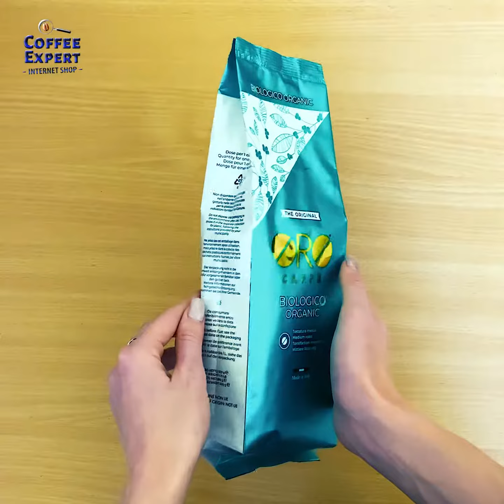O R G A N I C - это ДОПОЛНИТЕЛЬНАЯ ГАРАНТИЯ ЭКОЛОГИЧНОСТИ и БЕЗОПАНСНОСТИ !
O R G A N I C - это ДОПОЛНИТЕЛЬНАЯ ГАРАНТИЯ ЭКОЛОГИЧНОСТИ и БЕЗОПАНСНОСТИ !  - INTERNET-Shop ЭКСПЕРТА N1
🔝 O R G A N I C - это ДОПОЛНИТЕЛЬНАЯ ГАРАНТИЯ ЭКОЛОГИЧНОСТИ и БЕЗОПАНСНОСТИ ! - от Кофе-Эксперта N1 🕑
Интернет-Магазин COFFEE EXPERT (aka IONIA) – это проект Кофейного Эксперта N1 в нашей стране Сергея Реминного.
Сергей – 1-й Координатор Европейской Ассоциации Спешиэлити Кофе в Украине, автор книг о кофе и самого полного в СНГ Блога о Кофе а также YouTube-Канала о Кофе N1 и странички на Facebook с аудиторией в 500 тыс. подписчиков
У нас вы можете приобрести для ДОМА как МОЛОТЫЙ кофе (madу in Italy), так и O R G A N I C - это ДОПОЛНИТЕЛЬНАЯ ГАРАНТИЯ ЭКОЛОГИЧНОСТИ и БЕЗОПАНСНОСТИ ! -.
Это можно сделать со СКИДКОЙ, но главное – у нас имеется целый ряд предложений с отличными ЦЕНЫМИ ПОДАРКАМИ:
Обращайтесь, мы всегда в Вашем распоряжении!
Кроме такой важной позиции, как O R G A N I C - это ДОПОЛНИТЕЛЬНАЯ ГАРАНТИЯ ЭКОЛОГИЧНОСТИ и БЕЗОПАНСНОСТИ ! -, в нашем Интернет-магазине Вы можете также приобрести:
А) Лучший ЧАЙ Messmer из Германии 🇩🇪 (наша компания является Эксклюзивным Поставщиком Чая MESSMER в Украине):
Б) А также итальянский кофе ORO Caffè (наша компания является Эксклюзивным Поставщиком Кофе ORO Caffè в Украине):
В) Французские Сиропы TEISSEIRE (наша компания является Эксклюзивным Поставщиком сиропов TEISSEIRE в Украине):
Г) ГОРЯЧИЙ ШОКОЛАД Magica Ciok (Италия) для ДОМА и БАРА-КАФЕ-РЕСТОРАНА (наша компания является Эксклюзивным поставщиком горячего шоколада Magica Ciok в Украине)